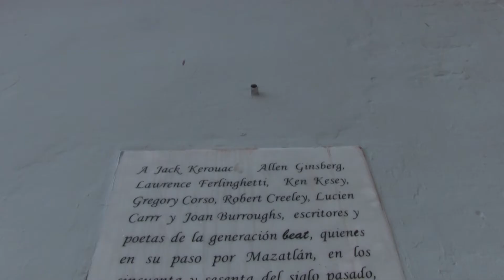Vino Venado - Depresión Tropical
Moka Producciones presenta a: Vino Venado en Depresión Tropical.